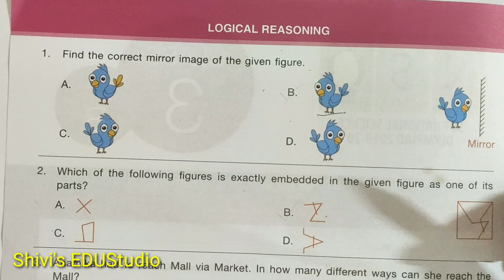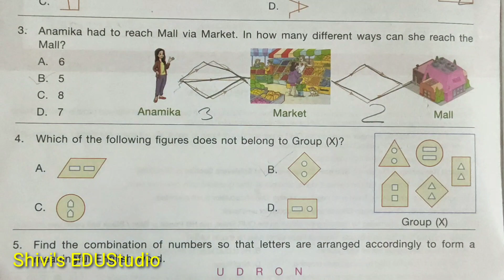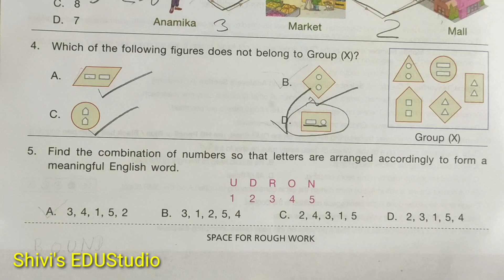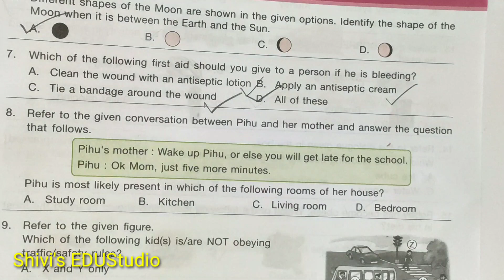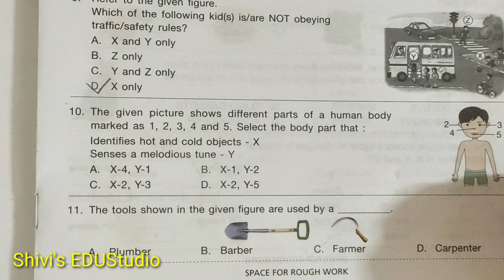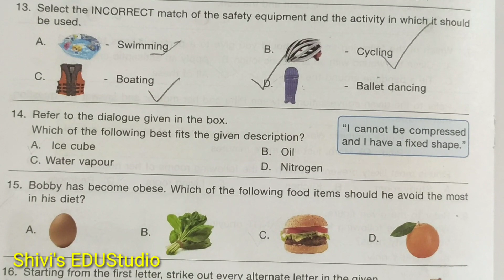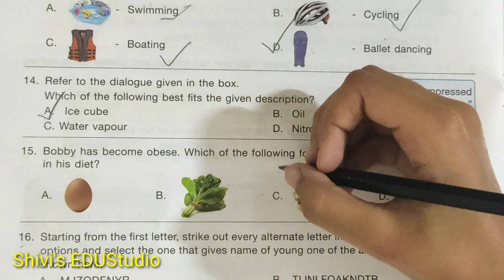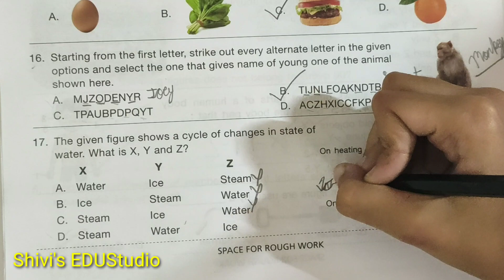NSO Paper 2019 Class 3 SET B |National Science Olympiad Class 3 paper with answer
hi

National science Olympiad 2019 question paper of class 3 with answer